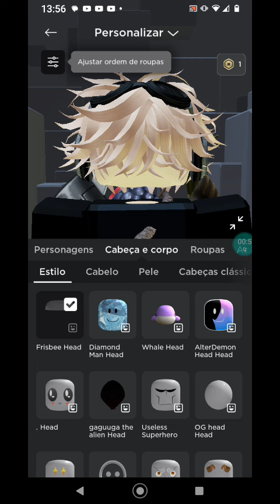CABEÇA INVISÍVEL DE GRAÇA NO ROBLOX!!😱